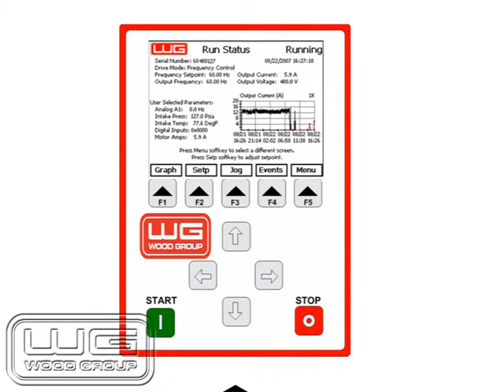Wood Group - Wireless Communications for Oil and Gas Animation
This 3D Animation was developed for Wood Group. Created in 3D Studio Max and AfterEffects.